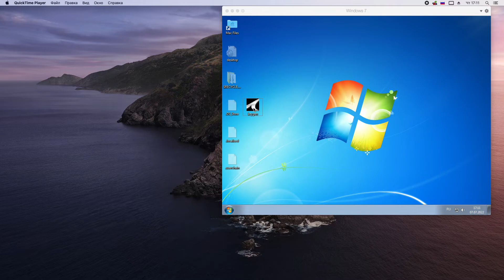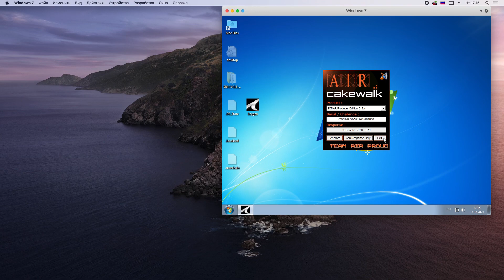Sonar 8 Keygen music (2010)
Ностальгия